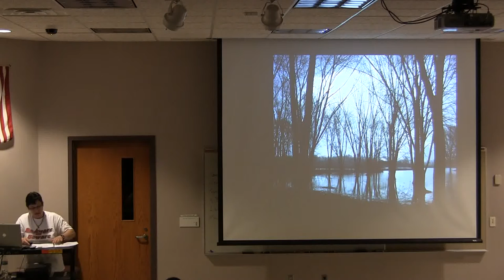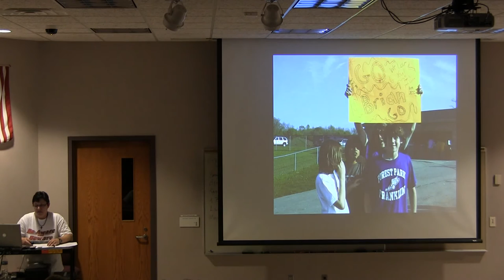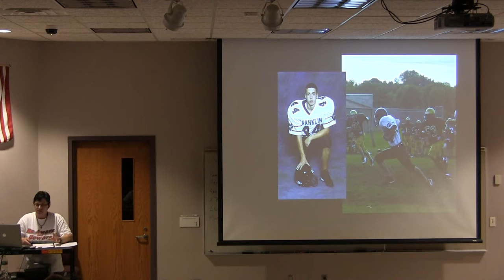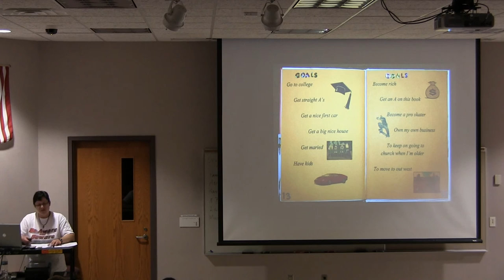Be Aware and Beware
This is a short clip from a presentation at Rhinelander High School. During the presentation, I share my son's story (Brian's Story) about heroin and prescription drug abuse.  Please don't ever try heroin or prescription pain killer.  Once and you're done.  It only takes once and you can become a heroin addict.